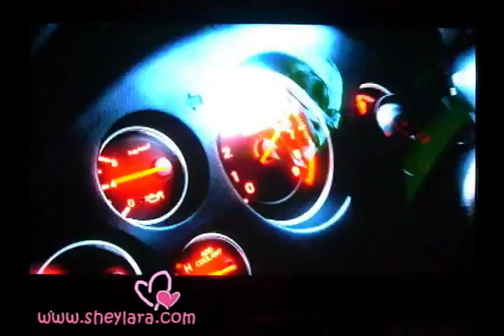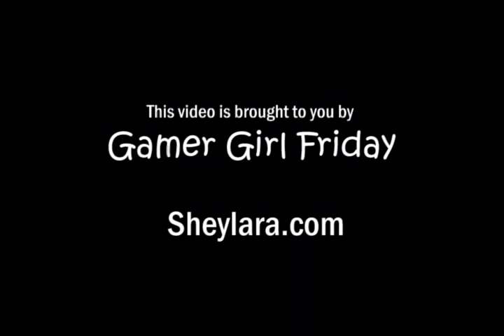Initial D Extreme Stage (PS3) intro and gameplay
Awesome game for Initial D and drifting fans! If you want to know more about the game, read my review